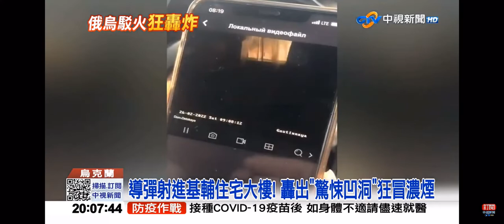2022-02-26中視2000即時新聞現場-俄烏開戰Day3 導彈射進住宅大樓轟出洞